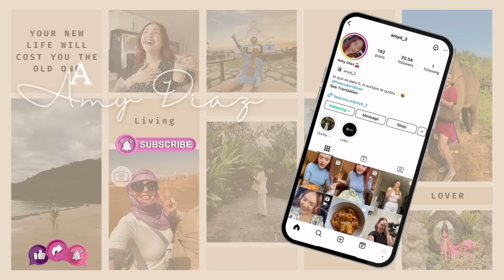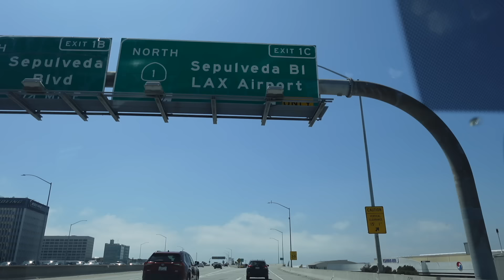Apartment Hunting in Arizona🌵🏜️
Sheeeeesh! I forgot how much energy it takes to go search for places to live... definetely an experience, to say the least :)

Amazon Storefront🛍️